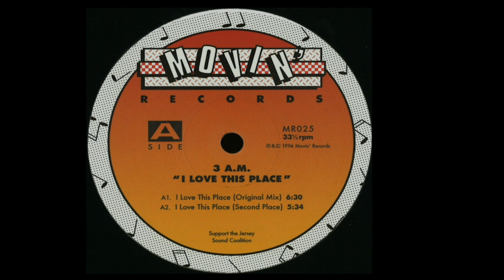3 A.M. | I Love This Place (Second Place)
Movin' Records – MR025 Reissue | 2017
Originally Released - Movin' Records – MR025 | 1994